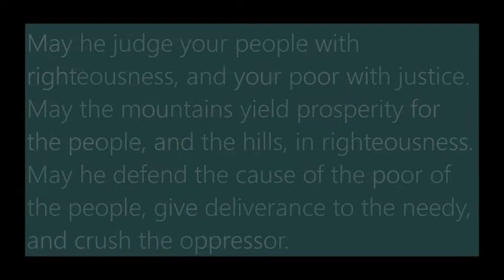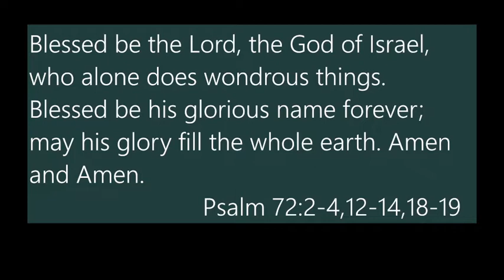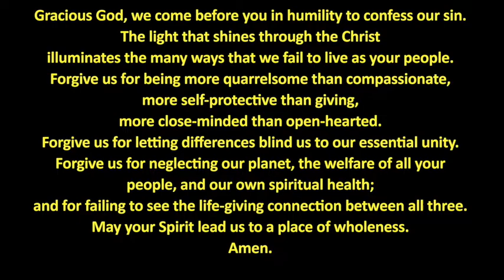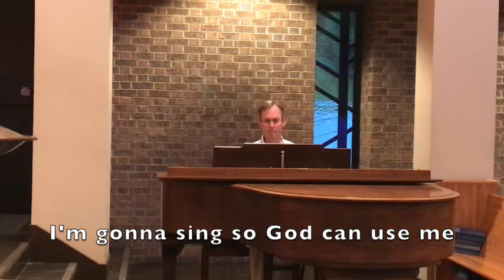Westminster Presbyterian Church, July 12 Worship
Barbara Adamcik is preaching, Meghan Oros is liturgist, Allie Brewington leads Time With Children, Peter Van Eenam plays organ. Gradye Parsons commissions the youth and adults to embark on their week of service work with Operation Back Yard.